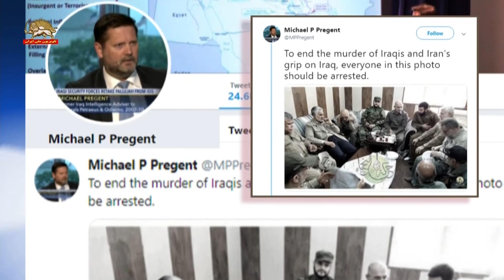مایکل پریجنت دستگیری قاسم سلیمانی، پایان دادن به کشتار عراقیان است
مایکل پریجنت از مقامهای سابق اطلاعات مرکزی آمریکا با انتشار عکسی از پاسدار قاسم سلیمانی، هادی عامری و جمعی از اجیر شدگان نیروی تروریستی قدس در عراق نوشت:
برای پایان دادن به کشتار عراقیها و چنگ انداختن ایران به عراق، تمام کسانی که در این عکس هستند باید بازداشت شوند.
باید به دلیل کشتار معترضین بی‌سلاح و ربودن ثروتهای عراق و دادن آن به تهران، توسط عراقیان بازداشت شوند